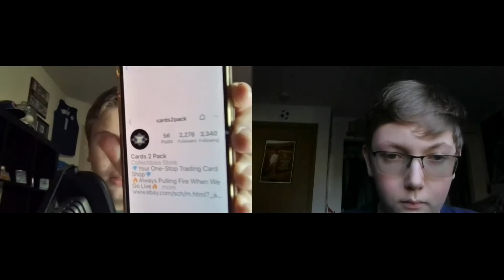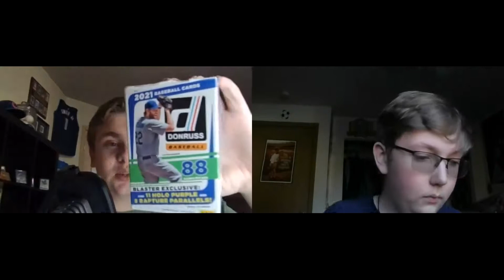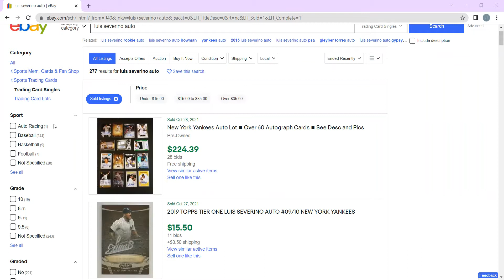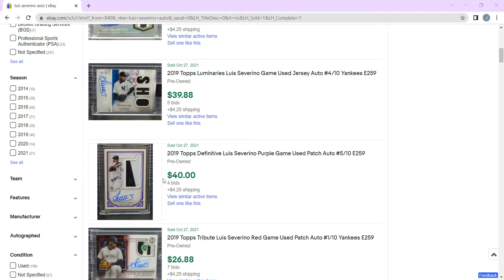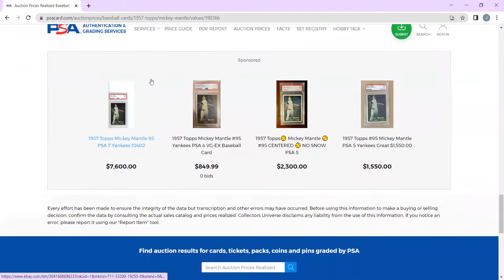CNT 152: Intro to Cards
This week we are telling you about cards and how to get into them.